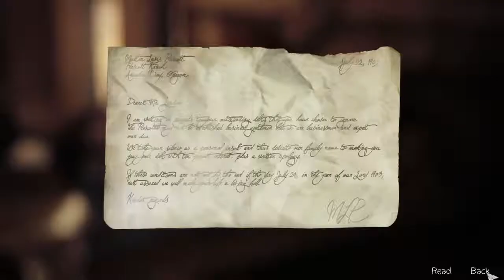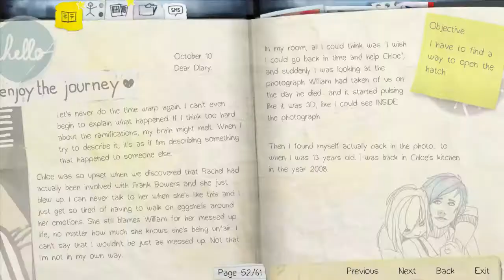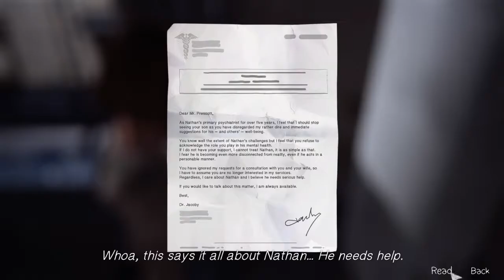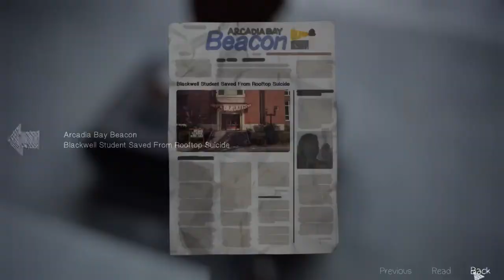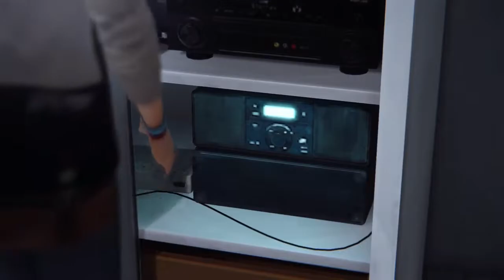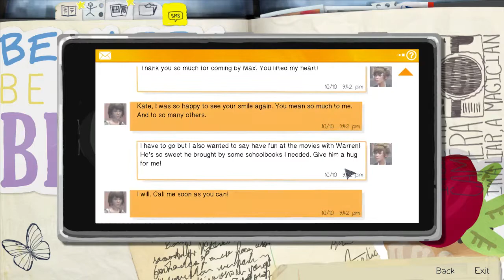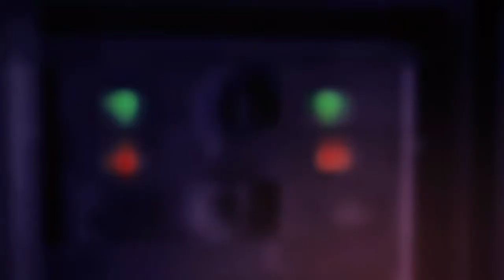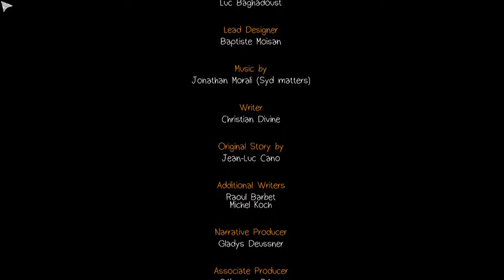Let's Play Life Is Strange Episode 4 | Part 5 ~ BRING EVIDENCE!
In this episode I get highly upset over terrible movie tropes.

FOLLOW ME ON THE INTERNET.. I MEAN, IF YOU WANT.